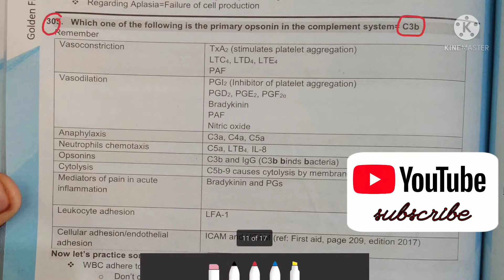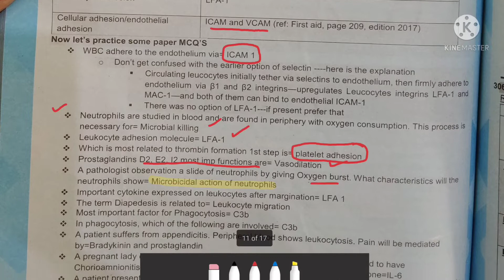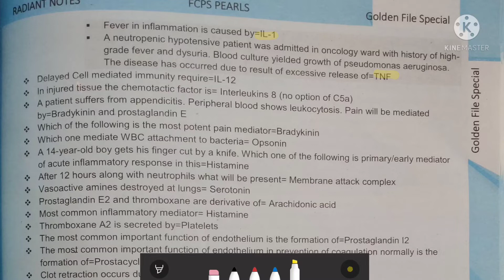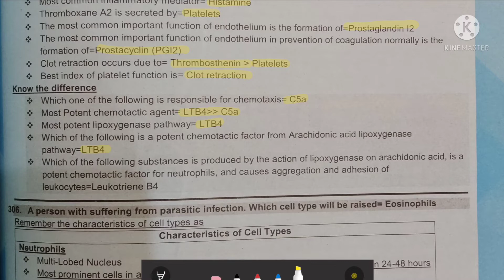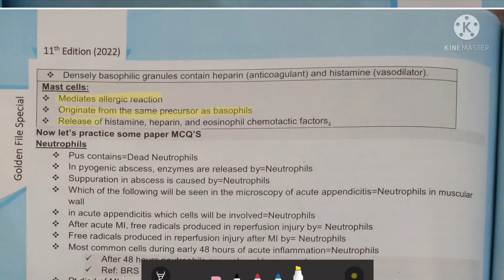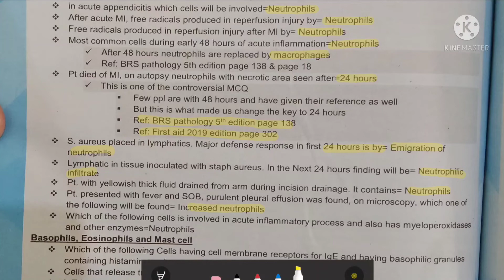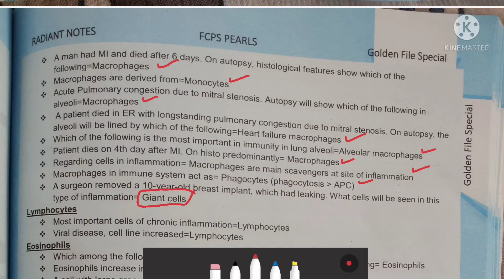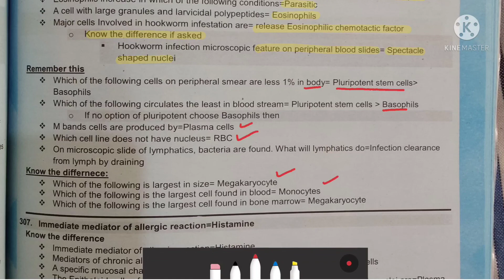Fcps Rafi Points| point 305 and 306 | General Pathology